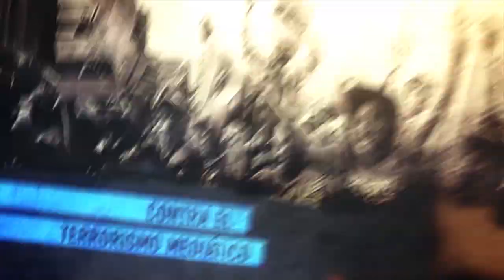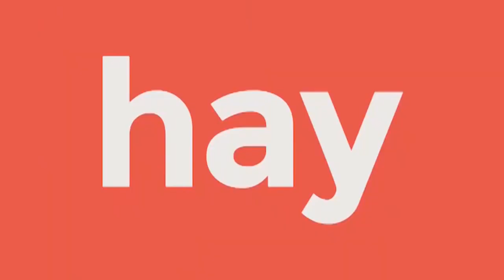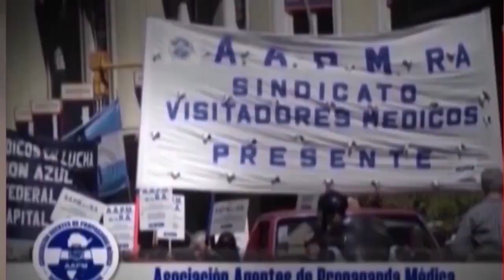López Obrador encabezará un movimiento contra el bloqueo a Cuba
Programa de Resumen Latinoamericano tv donde abordamos la visita del presidente cubano Miguel Díaz-Canel invitado por el gobierno de México. En un acto con profesionales de la salud cubana que han ido al país en misión internacionalista sanitaria, Miguel López Obrador mostró su solidaridad con Cuba, y dijo que liderará un movimiento de países para acabar con el bloqueo a la isla. Conversación con el militante haitiano Henry Boisrolin sobre la situación que vive su país ante violencia de las bandas provocada por el imperialismo y la amenaza de intervención extranjera "para traer el orden" a Haití.